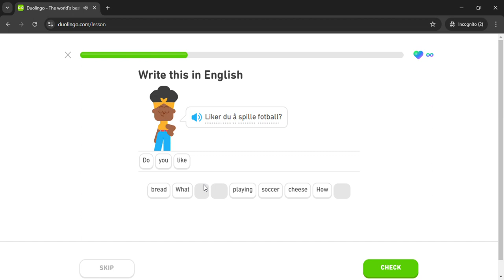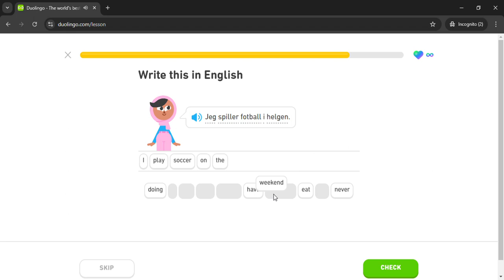Duolingo #187 Norwegian - English (Part 5 - Hobbies 2)